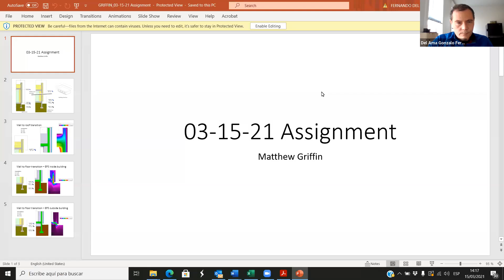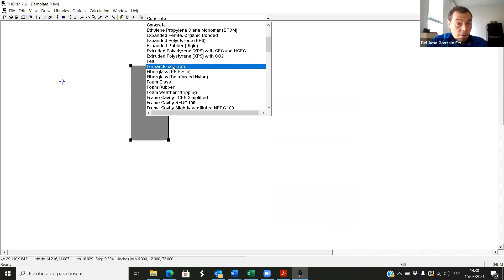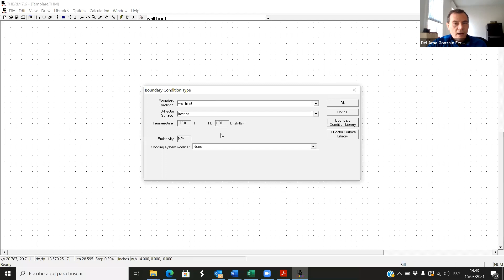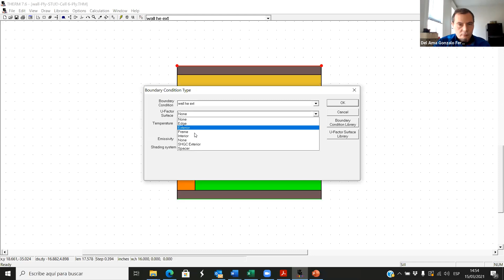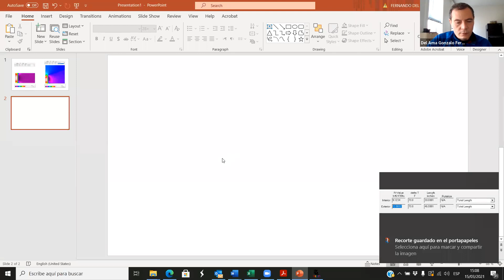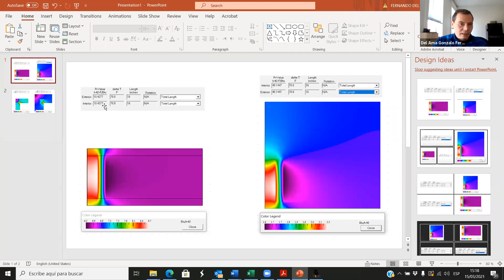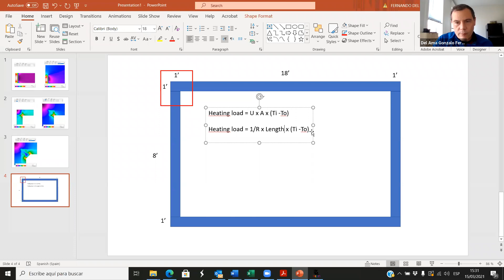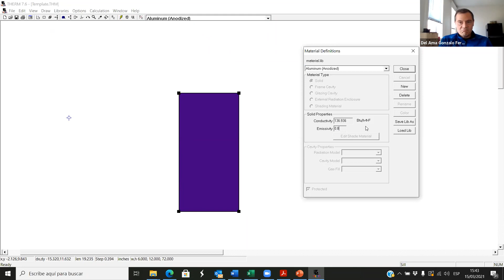Video ARCH 360 03 15 THERM